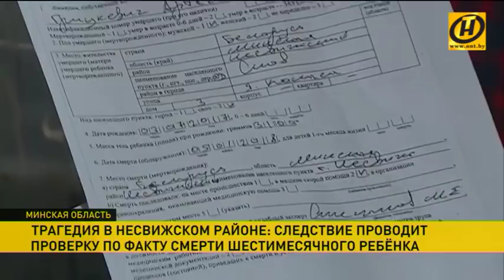В Несвижском районе выясняют обстоятельства гибели полугодовалого ребёнка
Мальчик умер по пути в Солигорскую реанимацию, куда его забрали на скорой с высокой температурой. Наша съёмочная группа сегодня встретилась с родителями, которые никак не могут поверить в произошедшее.